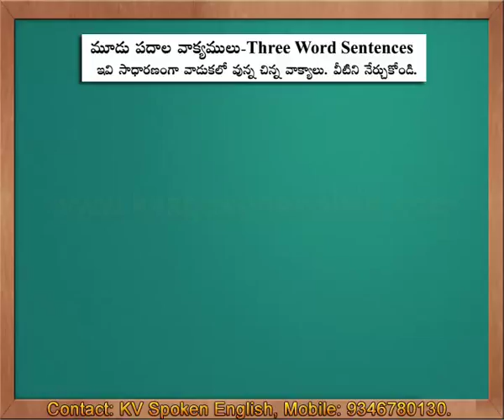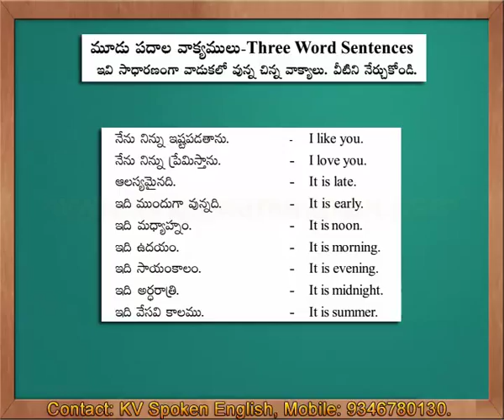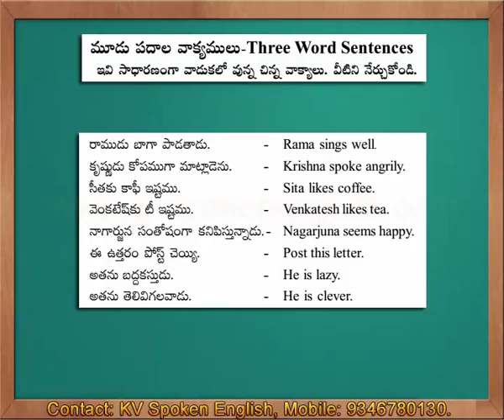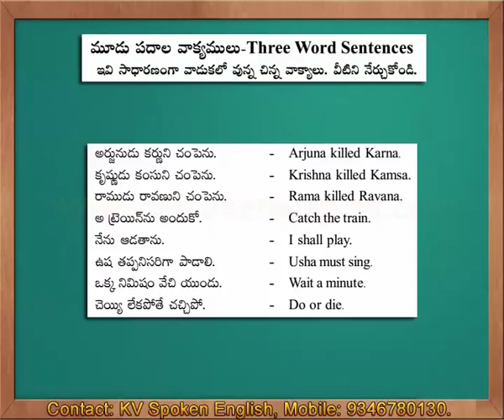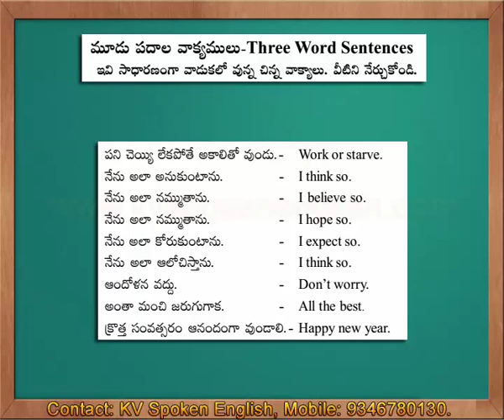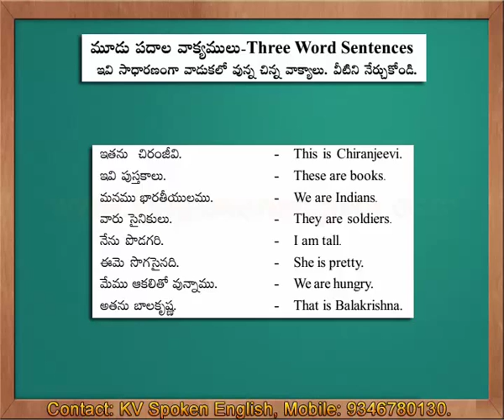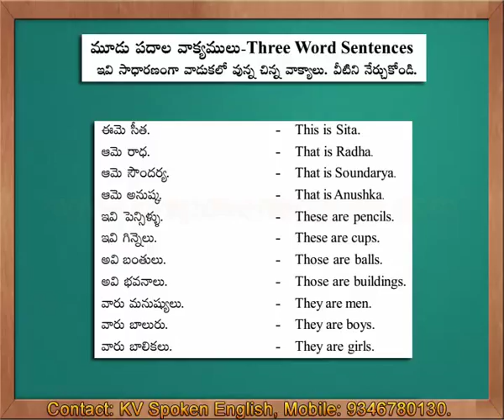Very Important Three Word Sentences - Spoken English through Telugu